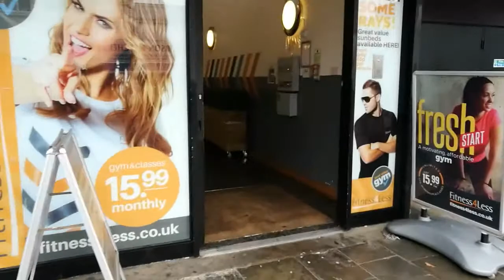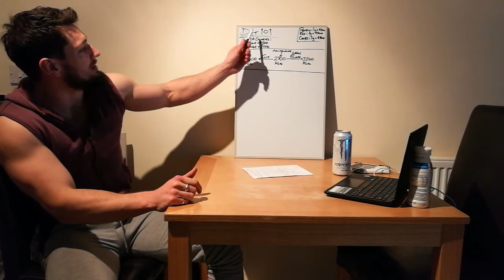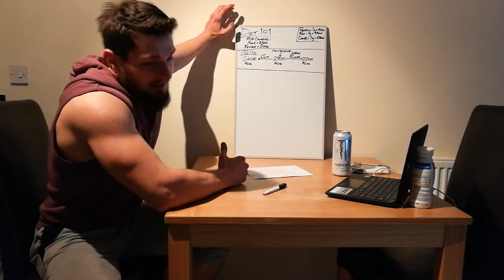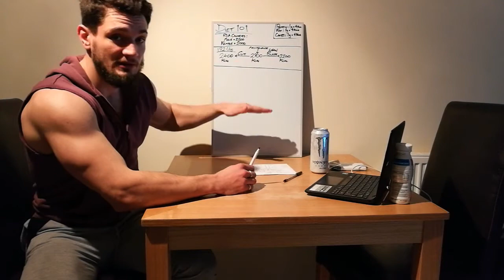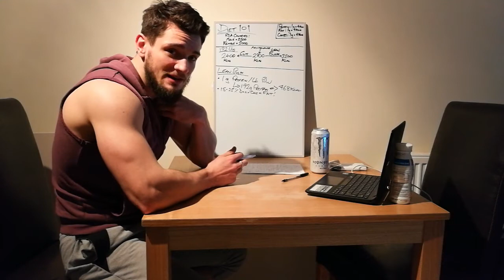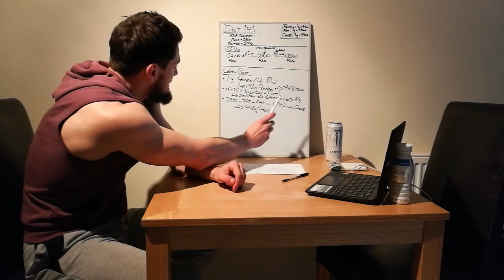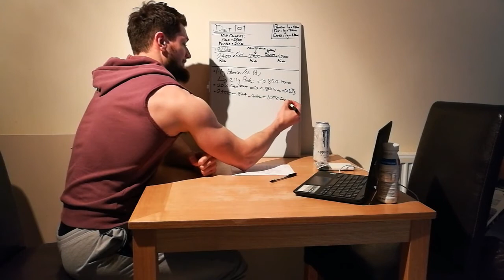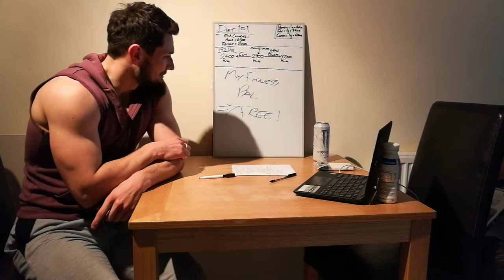Diet 101 (Part 1) - Setting & Tracking Macro's Made Simple (Muscle Building & Reducing Body Fat %)